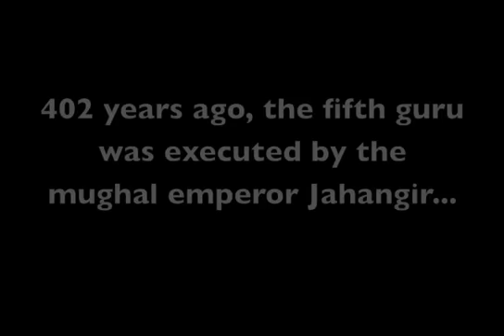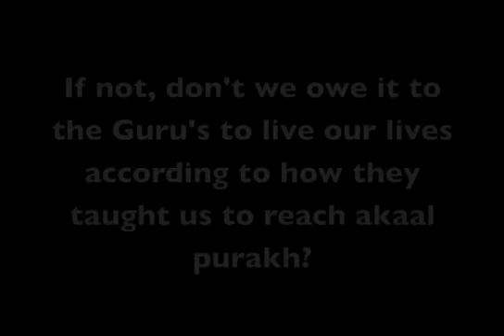Guru Hargobind Ji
With Guru Hargobind Ji's Gurgaddi Divas last Wednesday (11 June), this is a great time to highlight some points of the life of the 6th Guru.